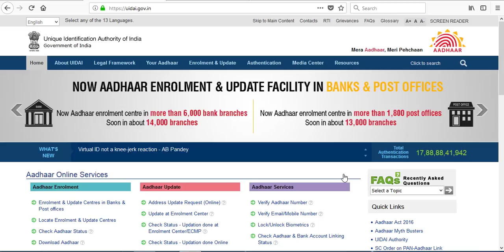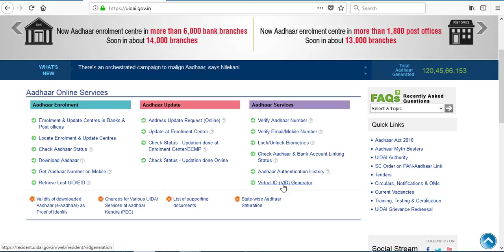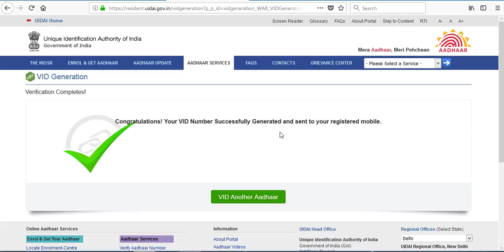16 अंको का आधार वर्चुअल ID कैसे जेनरेट करे , How to genrate Aadhar virtual id